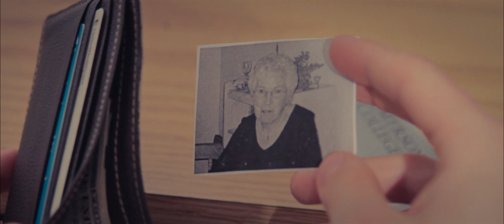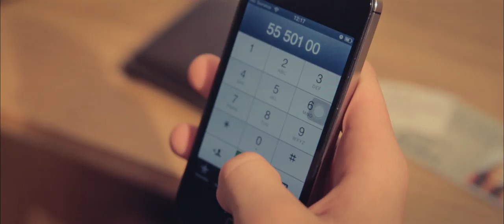the first short film i ever made... "Pocket Change"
This is one of my first short films. I made it during a film program at Emerson College in June 2013. It has some flaws, but I uploaded it as a marker of the progress I've made.

Equipment:
- Canon 7D